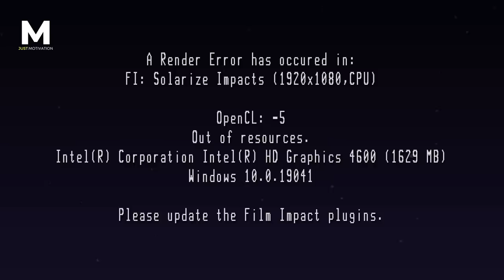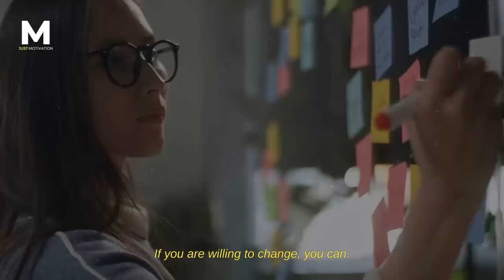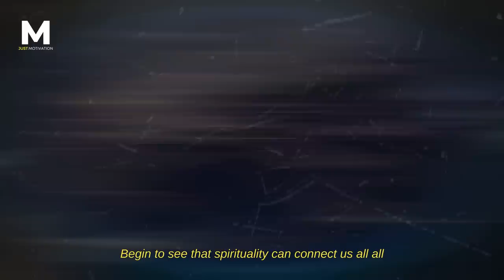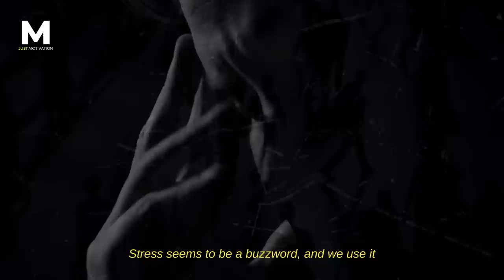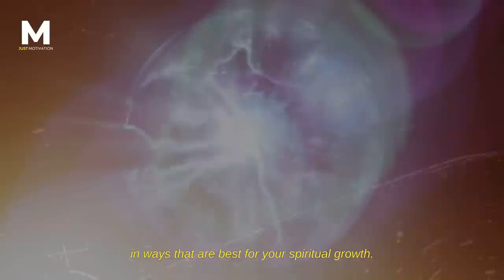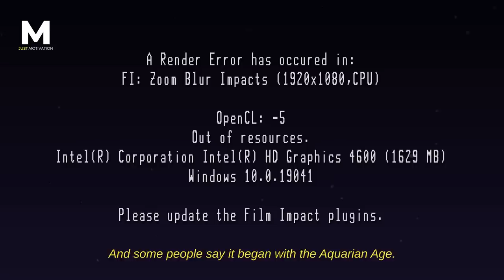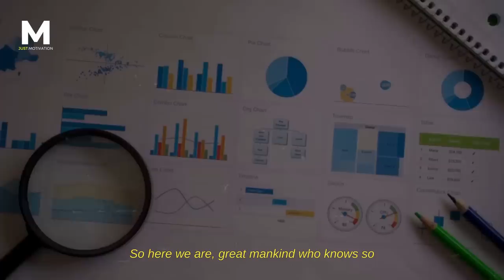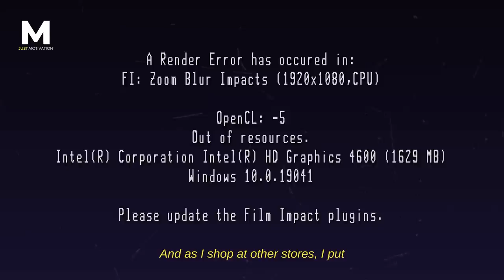Louise Hay: Portal Opens in 24 Hours | Time to Manifest Wealth and Abundance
In this inspiring video, Louise Hay shares her wisdom on the power of internal change and personal growth. Learn how to effectively use affirmations, transition from old habits to new positive ones, and shift from fear to love. Discover the importance of developing inner peace, opening new doorways in your life, and supporting others on their own journeys. As we make small changes in our daily lives, we can create a significant, positive impact on the world around us. Join Louise Hay on this journey of self-discovery and be inspired to create a more harmonious and fulfilling life.

Chapter 1: The Power of Internal Change [00:00]
Chapter 2: Reflecting on Personal Growth [01:23]
Chapter 3: The Power of Affirmations [03:05]
Chapter 4: Transitioning Between Old and New [05:12]
Chapter 5: Moving from Fear to Love [07:38]
Chapter 6: Developing Inner Peace [09:55]
Chapter 7: The Doorways of Life [11:30]
Chapter 8: Helping Others Change [13:00]
Chapter 9: Healing Our Planet [14:10]
Chapter 10: Making Small Changes for a Big Impact [15:50]